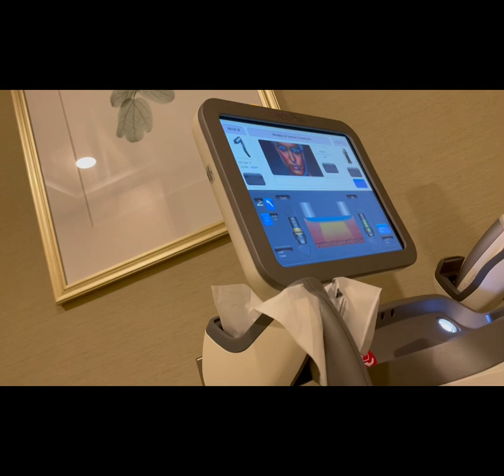PAMPER TIME | JEZ RIE VLOG